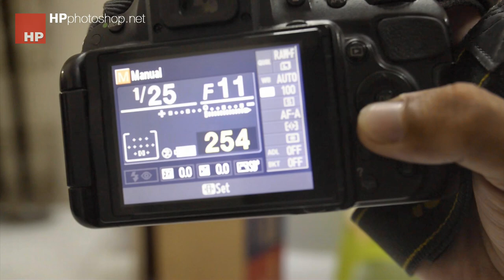Chụp và xử lý ảnh sản phẩm đơn giản #1 | HPphotoshop.com